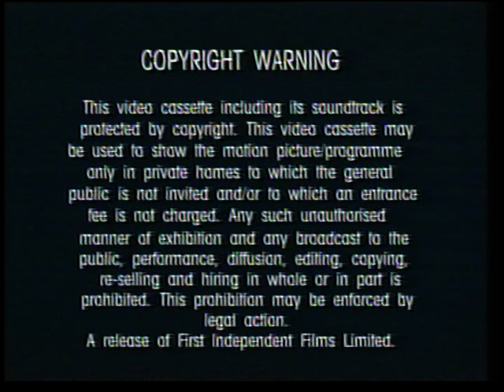Opening of 'Scooby Doo - The Nutcracker Scoob' (VA 30725) 3rd November 1997 . UK VHS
Warner, Bros. only entirely takes all the credit and owns Scooby Doo, not me!